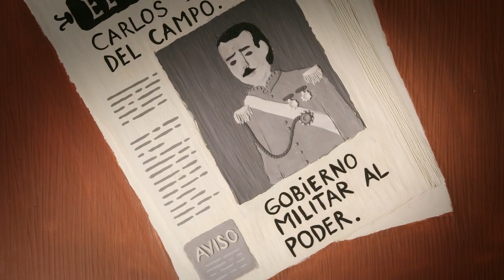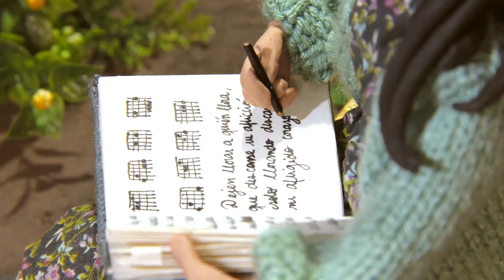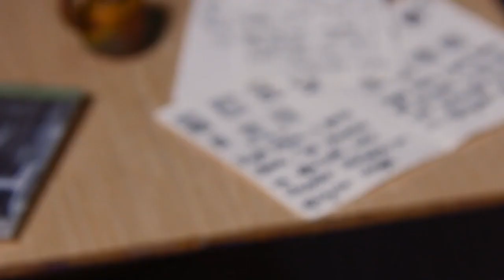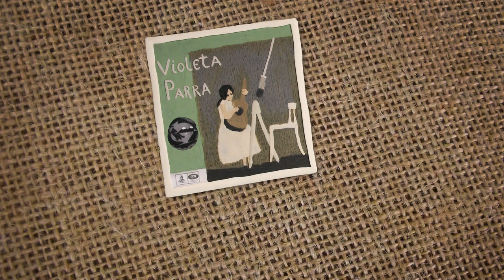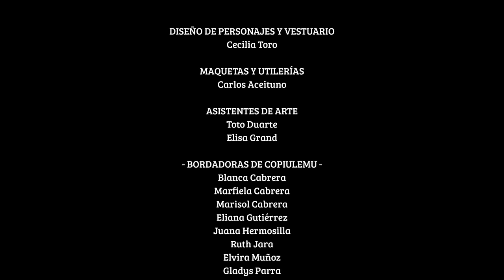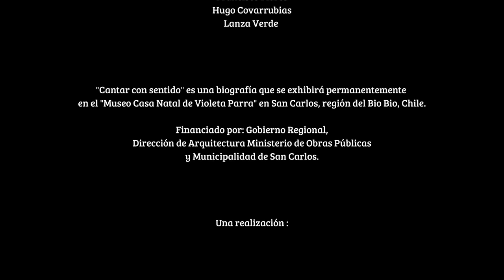Violeta Parra Biografía animada.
Compartimos este hermoso trabajo que reseña la vida de la cantora chilena Violeta Parra. Una bella manera de acercar a los niños a la historia musical del continente. Cantar con sentido.